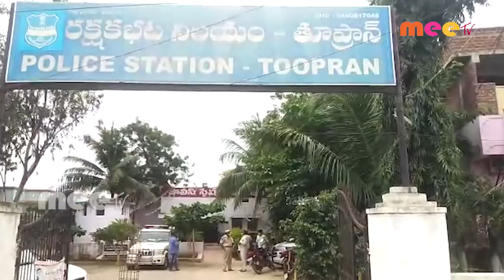హత్యకు గురైన మహిళ కేసును చేధించిన తూప్రాన్ పోలీసులు //02.09.2020//MEETV NEWS//